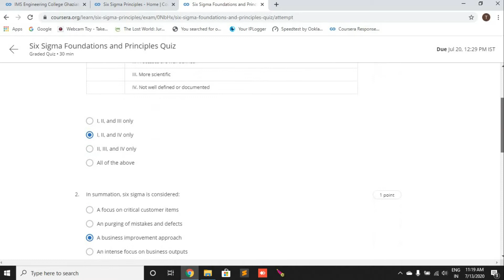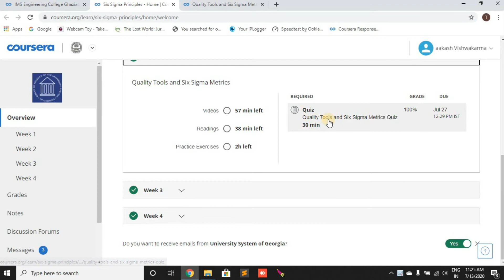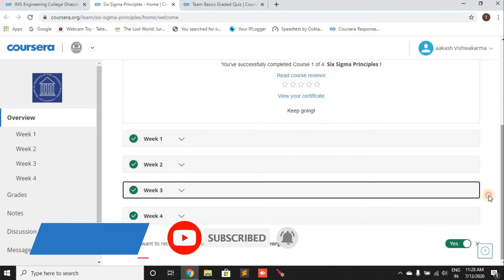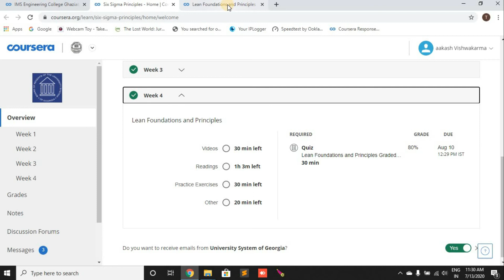[Course 1] Six Sigma Principles Solutions || University System of Georgia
Unable to complete this course
Let us Give a chance to complete this for you.